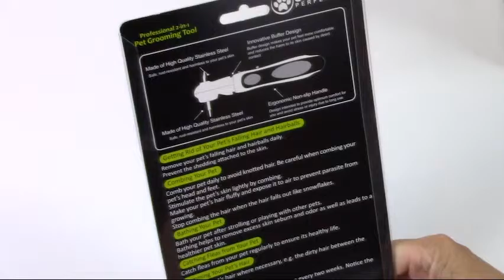Unboxing The Professional 2-in-1 Pet Grooming Tool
Each different breed of dog or cat has different length and volume fur. Some people have more than one pet, so they need more than one solution. That is why Cristina's Perfect Pet has introduced the only deshedding brush you'll need. The dual-sided brush features a shed rake on one side that easily slides through and captures long fur. The other side is a shed blade that comfortably takes loose, short hair off of your furry friend.